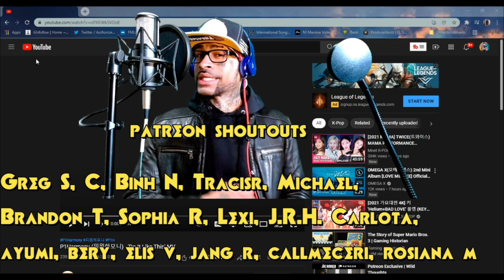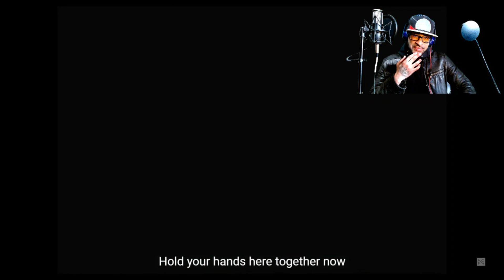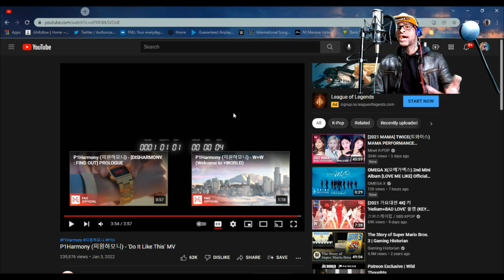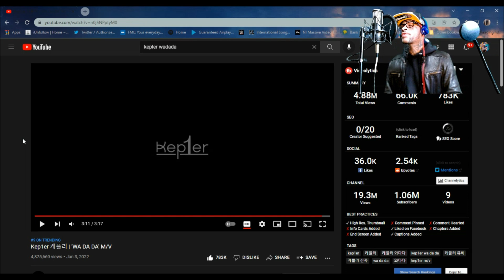P1Harmony (피원하모니) - 'Do It Like This' MV X Kep1er 케플러 | ‘WA DA DA’ M/V REACTION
You're now watching P1Harmony (피원하모니) - 'Do It Like This' MV X Kep1er 케플러 | ‘WA DA DA’ M/V REACTION

And remember.